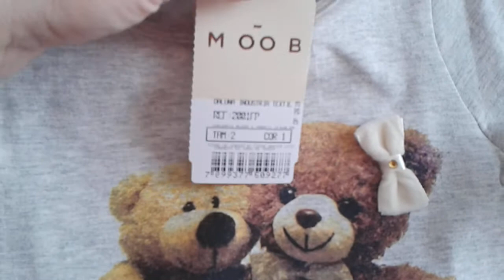Compras em Brusque SC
e aproveite! A maior loja online infantil do Brasil!!!